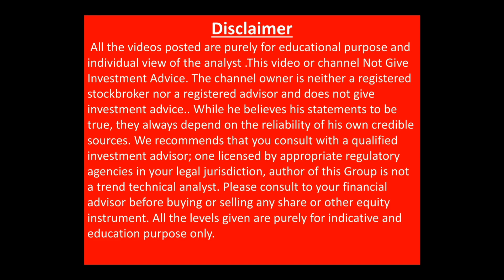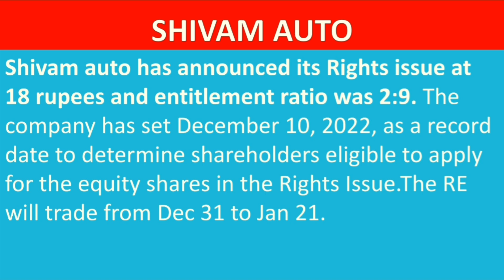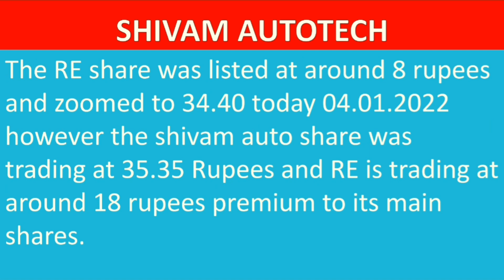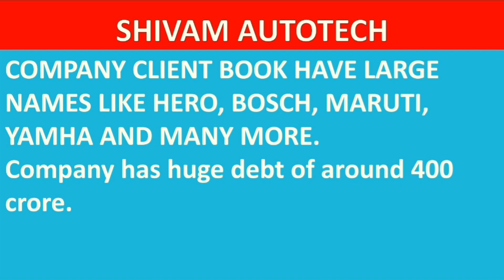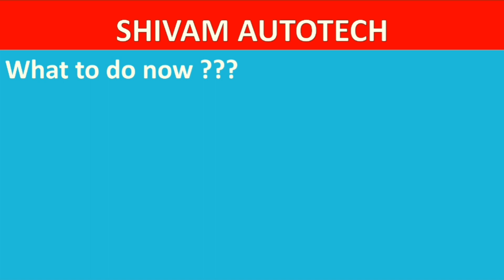shivam autotech rights issue share| shivam autotech share latest news| shivam auto share next target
1lakh portfolio
#50 thousand portfolio
best shares 2022
stock market basics
what to buy in current market